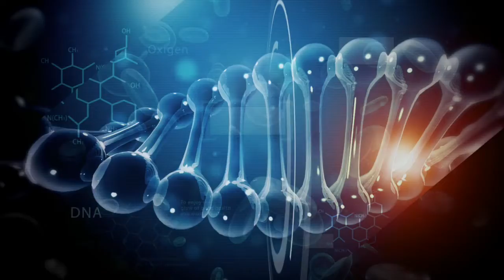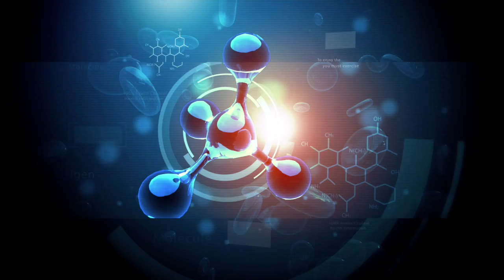AAJ KAY DOCTORS EP05 05 15 2018